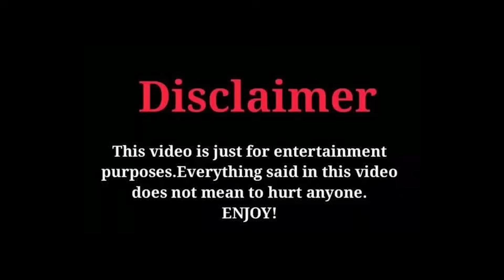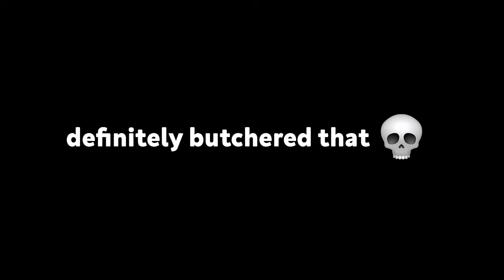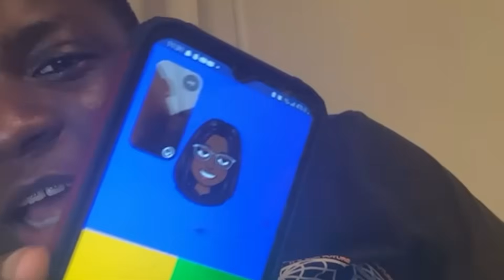Omegle but I know their Phone Number 3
Today, I went on omegle and called stranger's phone number and also told them more information about themselves that I could not have possibly known when first meeting them. There is also some random funny moments that I got with strangers. I hope you enjoyed the video! :D